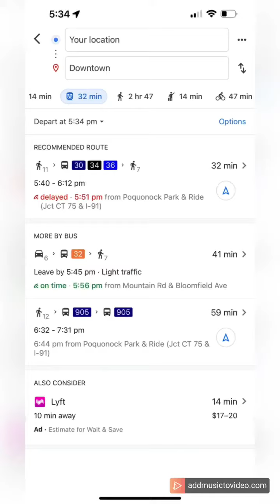USA BUS journey | INDIA | Travel Vlog | Telugu Traveler ||Telugu Vlogs || Memories